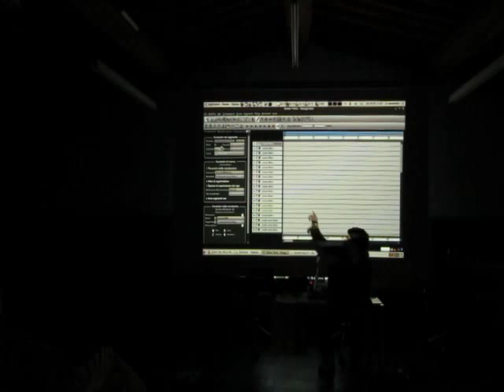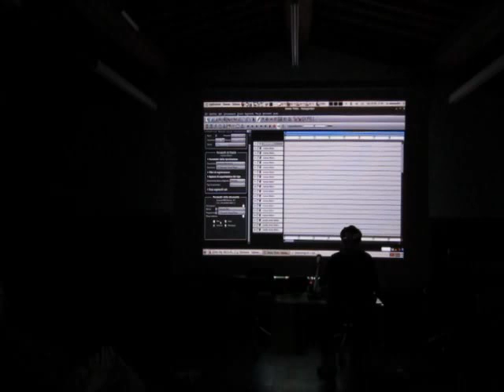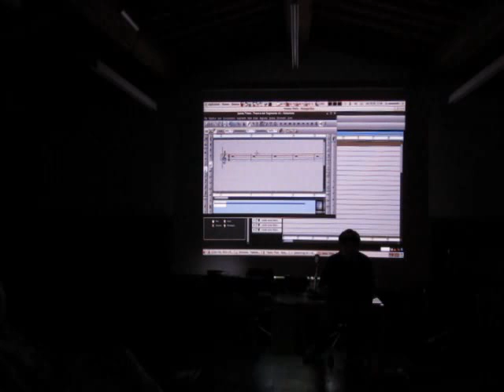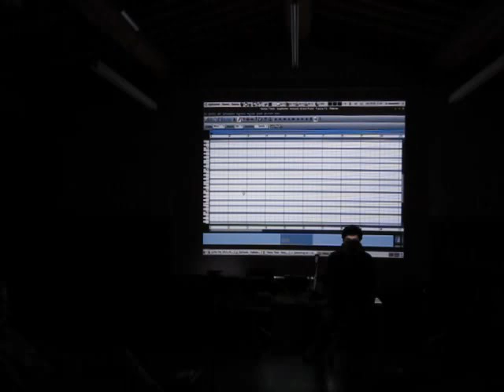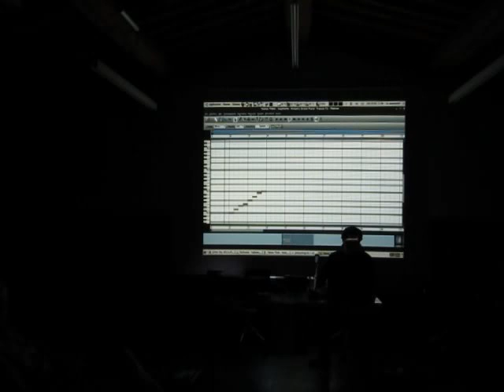Linux Day 2013 Pisa - Gabriele Stilli (parte 1) Musica in sintonia con GNU/Linux - stilli1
Linux Day 2013 a Pisa
Musica in sintonia con GNU/Linux
Gabriele Stilli